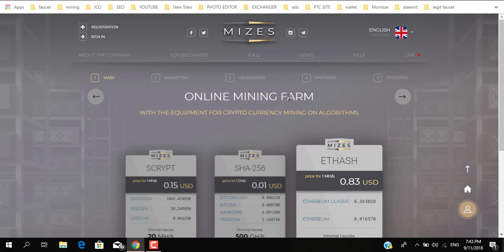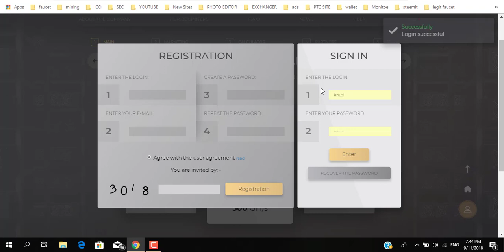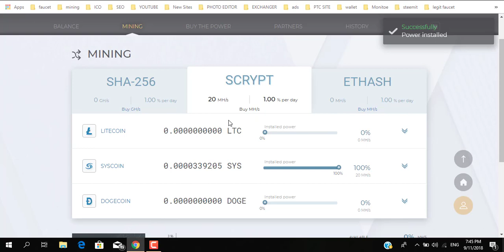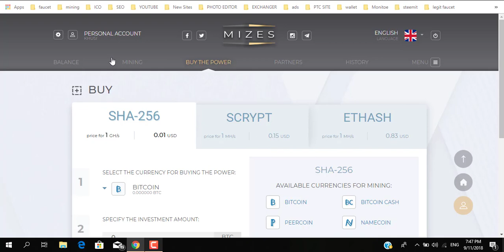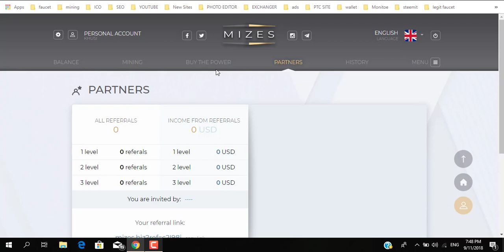New Free Mining Site Bonus 20 MH/S | How To Earn Free Bitcoin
1=TOP 5 WAY TO MONETIZE WEBSITE WITHOUT  GOOGLE ADSENSE